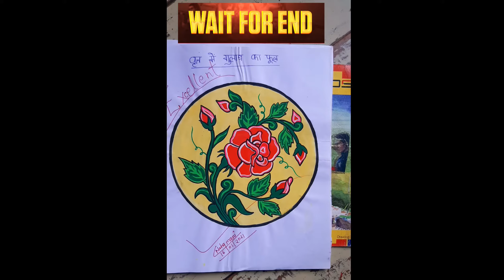TITLE ? shorts rose painting bedsheets viralshorts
TITLE ?